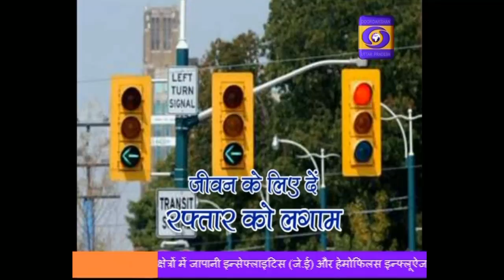डिफेंस एक्सपो - 2020 II Charcha Me ,06:30 PM , 06 Feb 2020